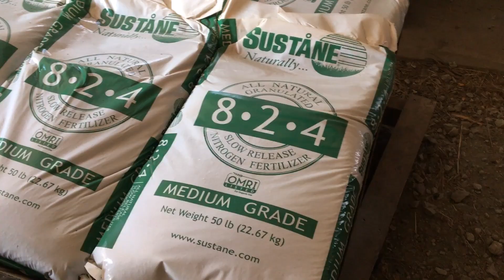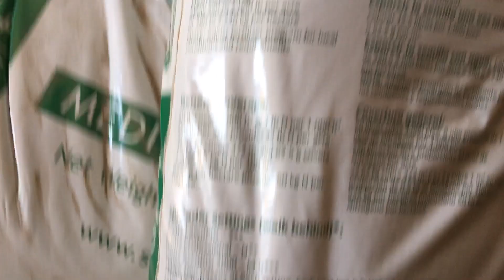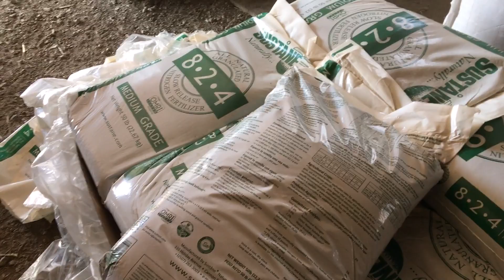Top-dressing Certified Organic wheat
As an experiment, we are top-dressing some of our organic wheat fields with Sustane fertilizer.  The wheat is just breaking dormancy and the ground is still cracked open.  The stand and plant vigor are excellent!  We are attempting to apply 80-100 pounds/acre.

Song: "Run Horse Run", by Charley Crockett.